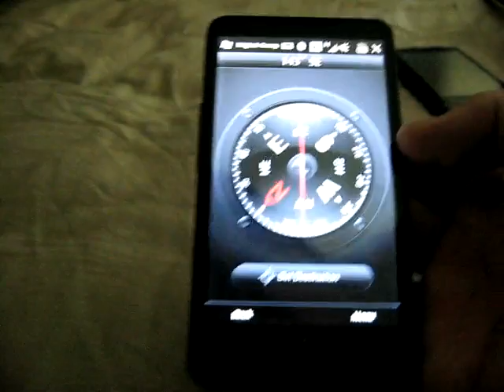HTC HD2: Digital Compass